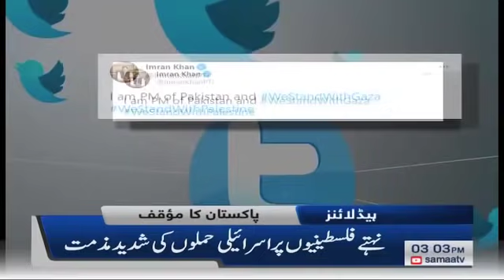Samaa News Headlines 3pm | Palestine kay bachon ki madad ko kya koi ayega? | SAMAA TV